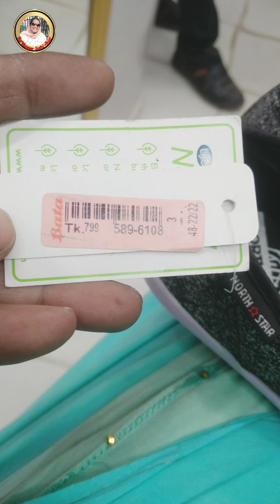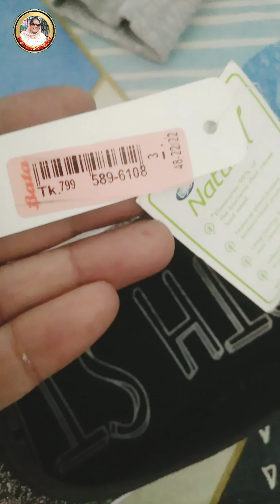সুমনার জন্য কি শপিং করা হলো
প্রিয় ভিউয়াস আসসালামুলাইকুম।আশা করি আল্লাহ রহমতে সবাই ভাল আছেন।আলহামদুলিল্লাহ আমিও আপনাদের সকলের দোয়াই ভাল আছি ।সুমনার জন্য কি কি শপিং করা হলো ।আপনাদের সাথে শেয়ার করা হলো।যদি আমার ভিডিও টা ভাল লাগে ।তাহলে আমার চ্যানেল টি সাবস্কাইব করবেন প্লিজ।